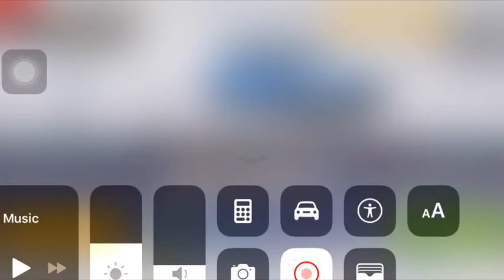Asphalt 8 r&d test 14,15,16 lab 2 Hyundai i30 N New D class king